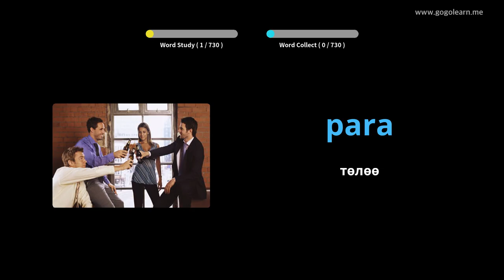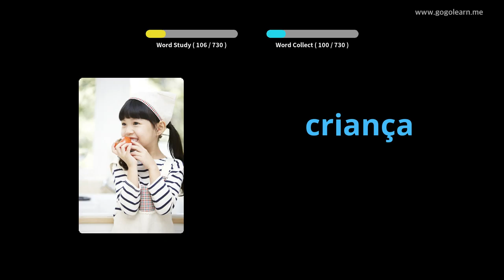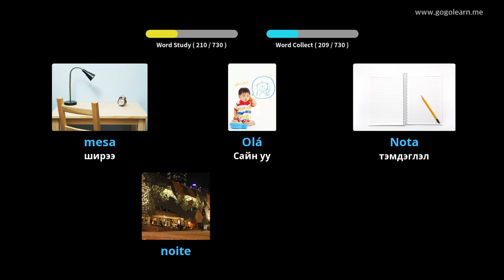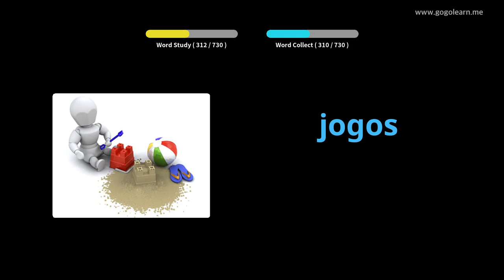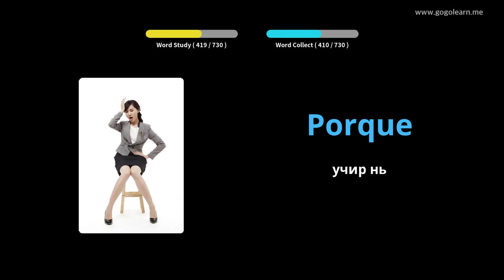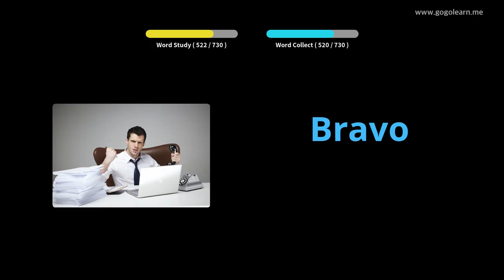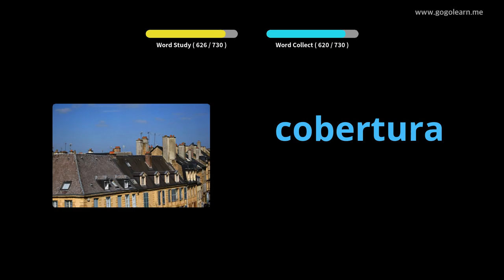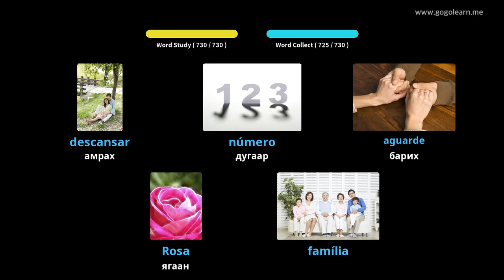Португалийн тайлбар толь бичигтэй хүүхдүүд | Golearn